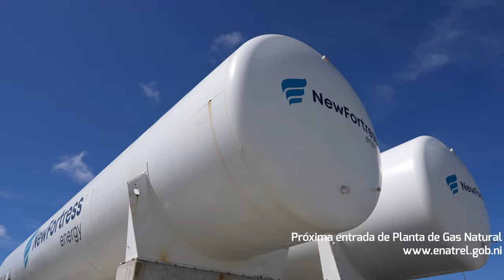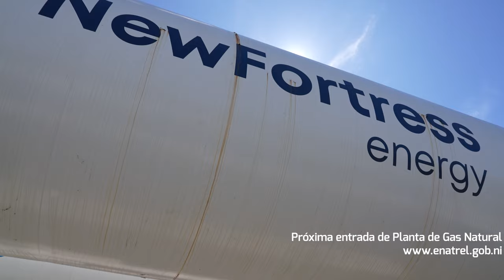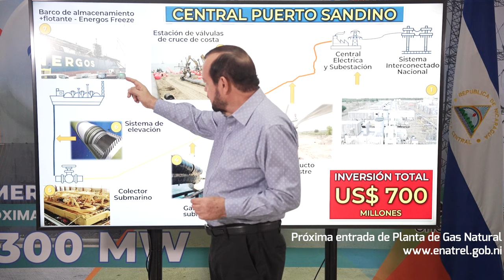Avances Planta de Gas Natural en Puerto Sandino, Nicaragua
Avanzan los trabajos para la entrada en operación de la Planta de Gas de Natural en Puerto Sandino. Las obras civiles y el montaje eléctromecanico están concluidos, en el sitio de la planta.

Una vez entré en operación garantizará 300 MW, producida a base de gas natural, dandose mayor estabilidad a la matriz de generación.